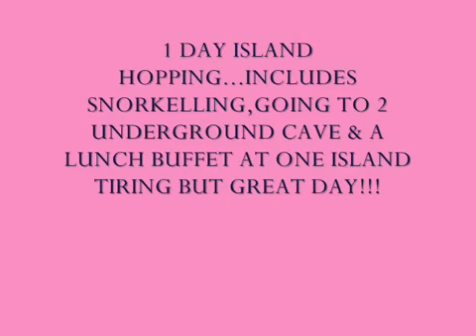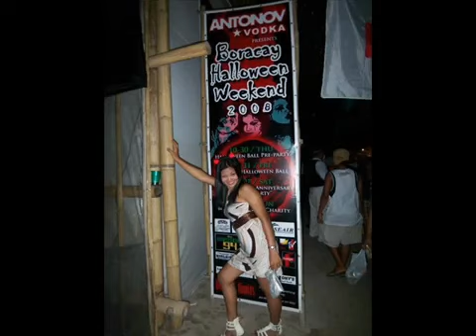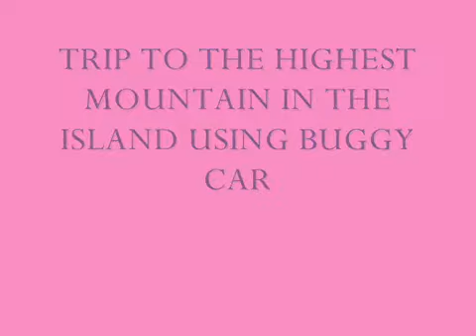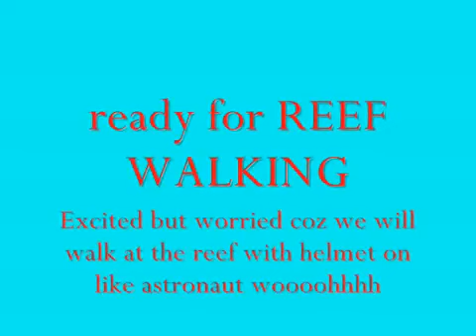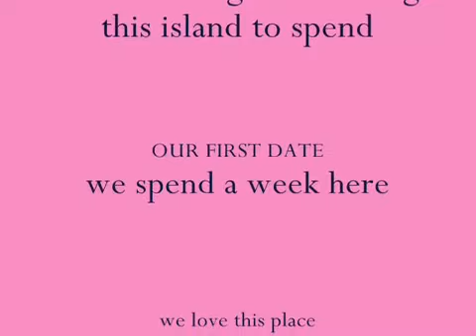boracay 2008 our first date.mp4